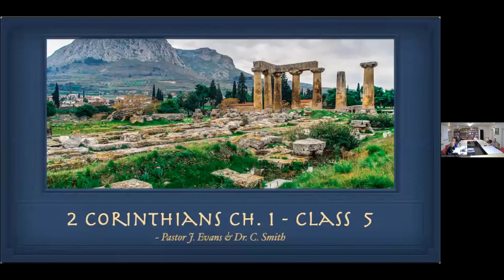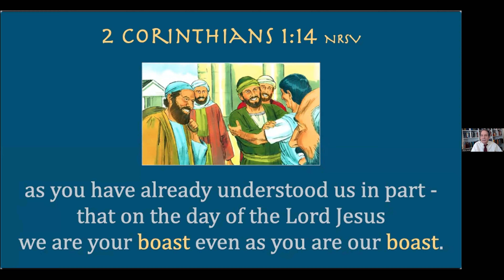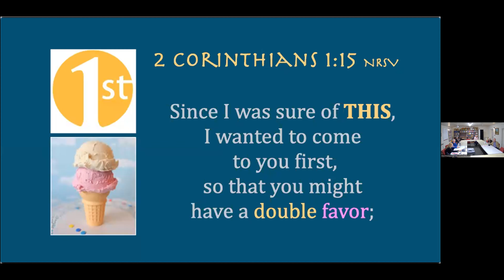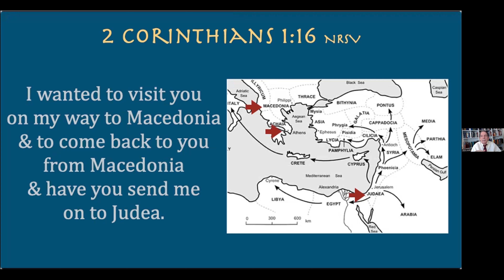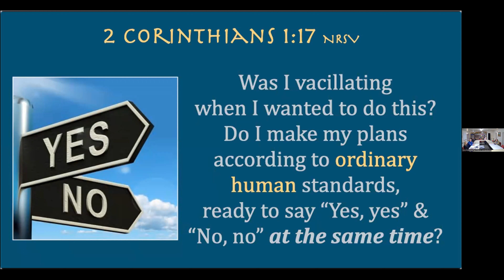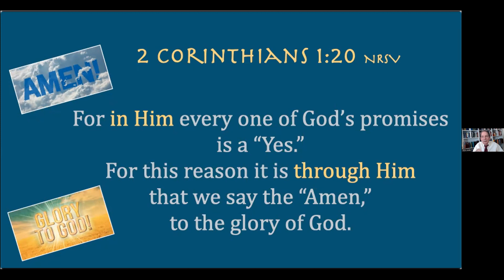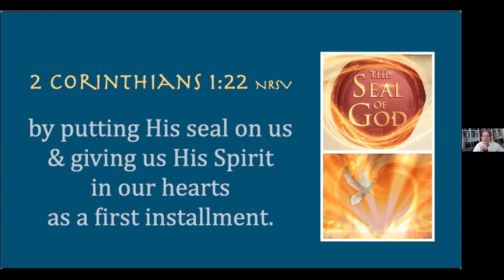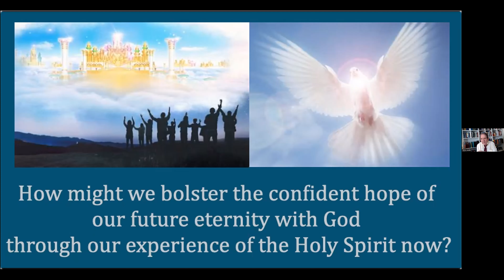Week 5 of 2 Corinthians Study